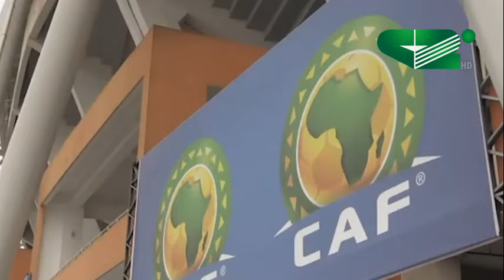JOSEPH ANTOINE BELL & ISSA HAYATOU : une amitié née au lycée